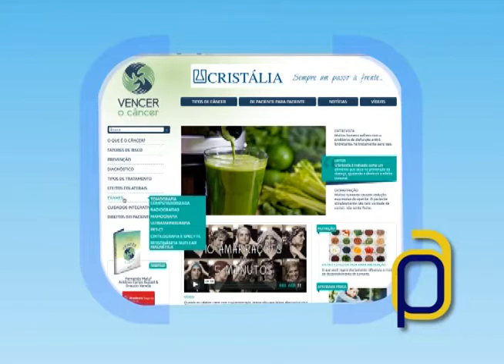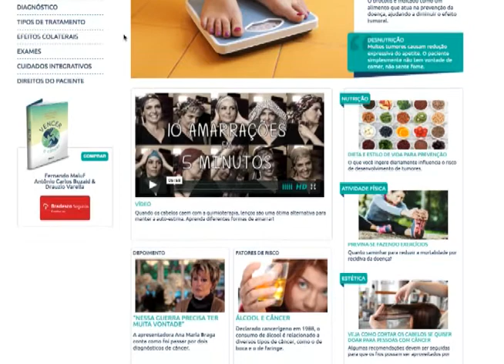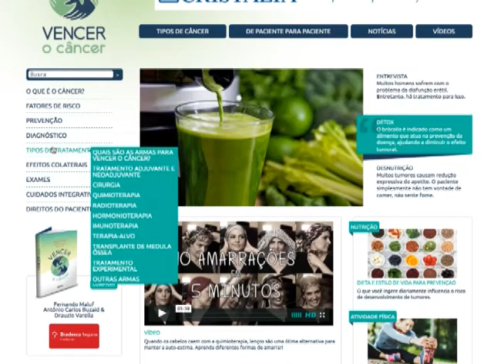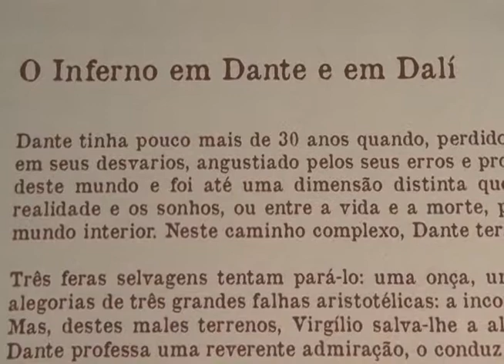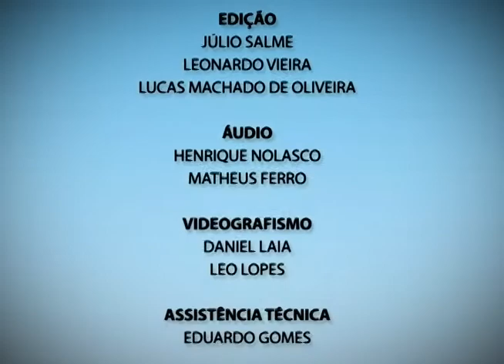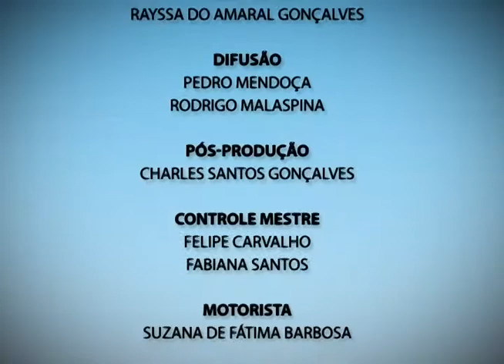Plano Aberto 26/09/2014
Confira nesta edição do Plano Aberto:
- Alerta: tempo seco aumenta o número de focos de incêndio em Minas Gerais;
- Informação a favor da saúde: site criado por médicos oncologistas tira dúvida sobre diversos tipos de câncer;
- Mostra surreal: pinturas de Salvador Dali expostas em Ouro Preto retratam obras de Dante Alighieri;
- Já programou seu fim de semana? Veja as opções na nossa agenda cultural.